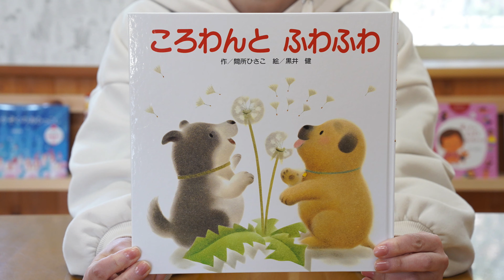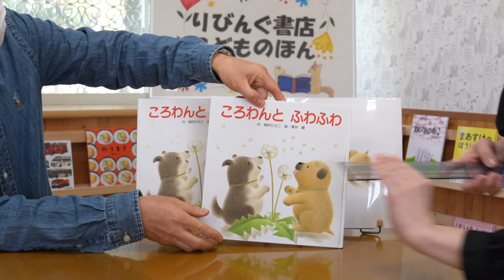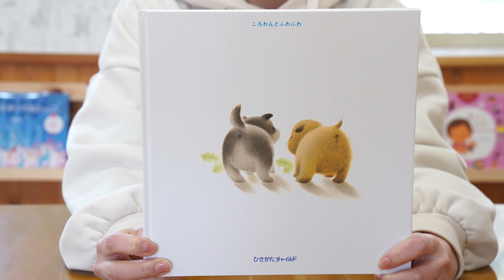ころわんと ふわふわ🐕絵本紹介第201回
作品名:ころわんと ふわふわ 著者名: 作 間所ひさこ 絵 黒井健 出版社:ひさかたチャイルド